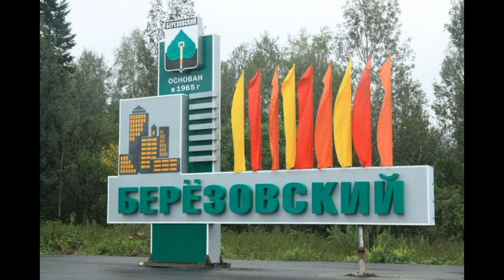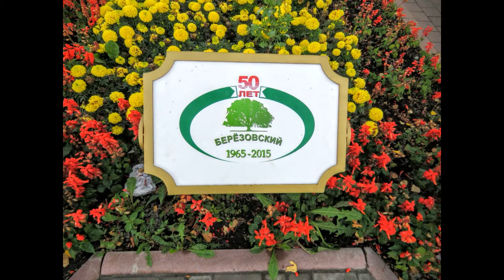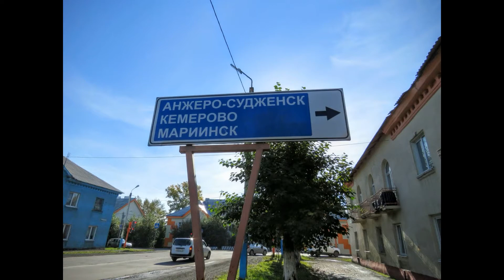город Берёзовский Кемеровская область. 2016 год. ч 1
Берёзовский был образован по указу Президиума Верховного Совета РСФСР «Об изменении административно-территориального деления Кемеровской области» 11 января 1965 года из посёлков Кургановка, Берёзовский и Октябрьский, а также из населённых пунктов Барзасского поссовета, Арсентьевского, Суетинского и Успенского сельских Советов[4]. До этого времени вся территория города входила в Кемеровский район.[5]
Берёзовский расположен в северной части Кемеровской области. Большую часть территории города и его окрестностей занимают лесные угодья, из которых 80 % — таёжная зона[2]. В пределах города протекают две реки — Барзас и Шурап, являющиеся основными реками города[2].
В административное подчинение города входит территориальное управление посёлка Барзас